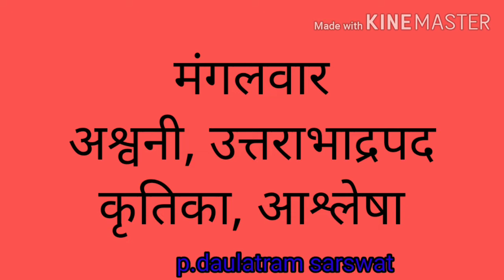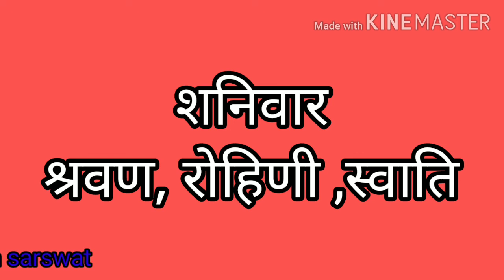सर्वार्थ सिद्धि योग कैसे बनता है जाने sarvatr sidhi yog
मूर्त देखने के लिए जाने सर्वार्थ सिद्धि योग कैसे बनता है वार और नक्षत्र से कैसे सर्वाधिक योग बनते हैं वह आप इस यूट्यूब चैनल जय गणेश ज्योतिष संस्थान
jane